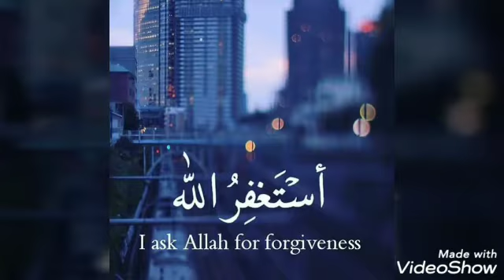The relationship of Human(slaves) with Lord ..Allah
Sahih Bukhari Hadith